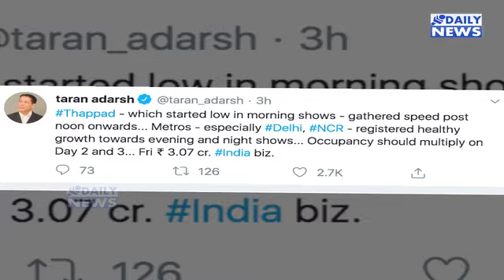Thappad BOX OFFICE COllection Day 1 || Taapsee Pannu, Anubhav Sinha